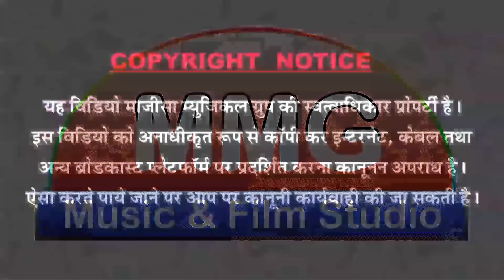2019 का सबसे बेहतरीन फागण गीत ! देखिये देवर भाभी की मीठी सी नौक झौक ! कुमार गौरव, करिश्मा खोजा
MMG_New_Fagan_trending#

2019 का सबसे बेहतरीन फागण गीत ! देखिये देवर भाभी की मीठी सी नौक झौक ! कुमार गौरव, करिश्मा खोजा

❖Artist :Kumar Gorav, Karishma khoja
❖Song : ले रंगडो ले
❖Album: फागण song
❖Singer :Krishna Bhati
❖Music : Man singhji J.M.D.
❖Lyrics : Krishna Bhati
❖D. O.P.: Khim Singh Rajpirohit
❖Editor : Gopal Suthar kheda
❖Music Label : MMG Music&Films Studio
❖Category : Fagansong
❖Sub Category : Traditional
❖Director : Shankar Mali